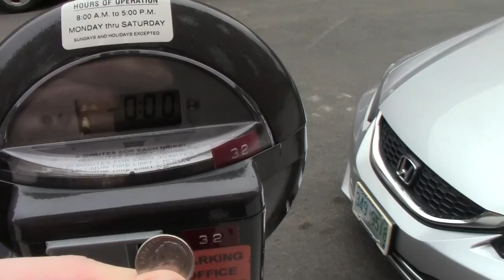Keenevention Robin Hooding and CopBlocking 2014